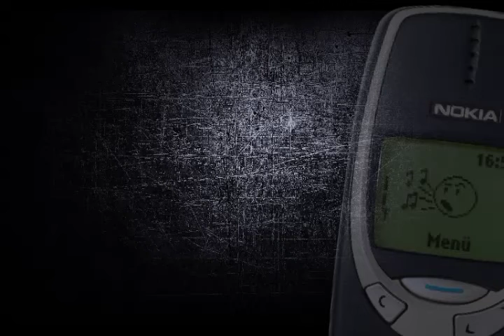NOKIA 3310 ringtone Mozart 40. Nokia Tune Animation meme prank for Fred's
NOKIA 3310 ringtone Mozart 40.